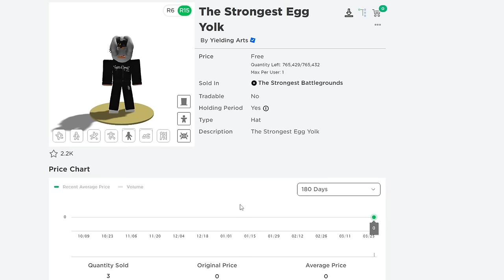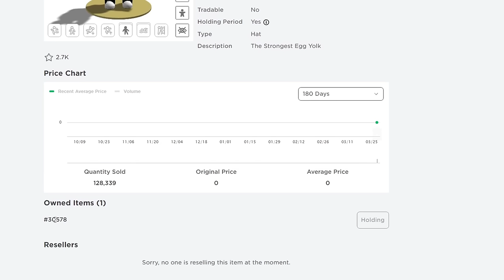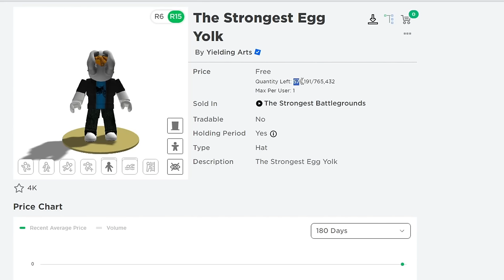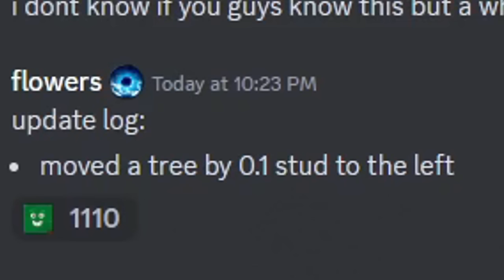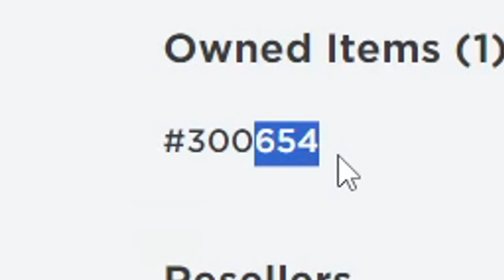Getting The New LIMITED Strongest Egg Yolk in The Strongest Battlegrounds..